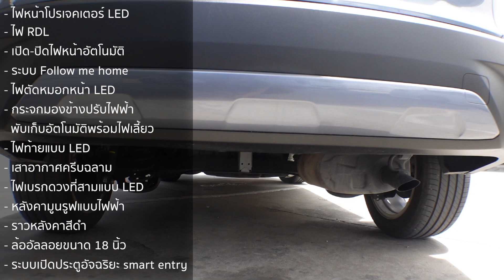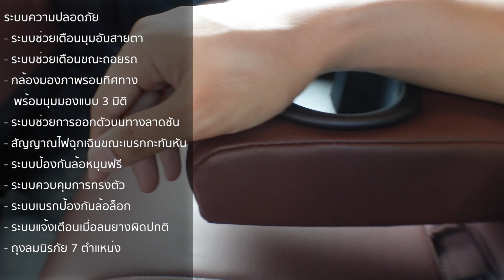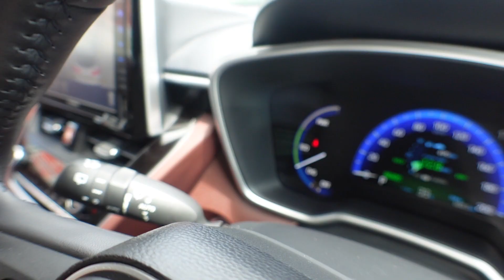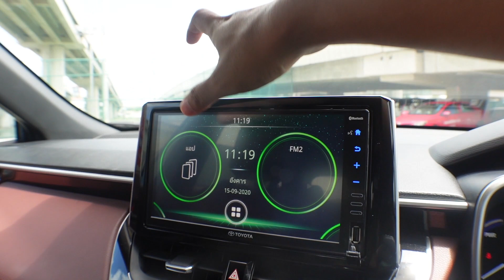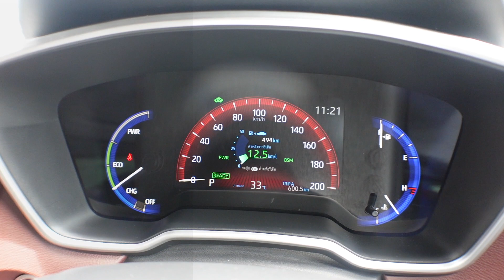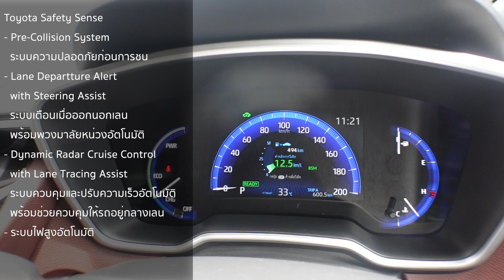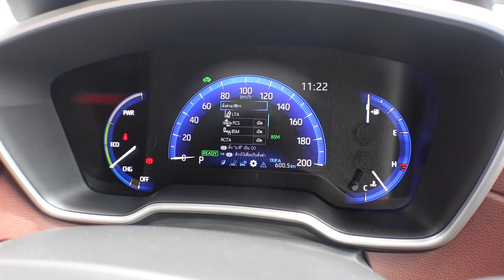รีวิว Toyota Corolla Cross เหมือนจะสุดจัดแต่กั๊กออปชั่น ทั้งเซนเซอร์ เบรกมือไฟฟ้า ออโต้เบรก